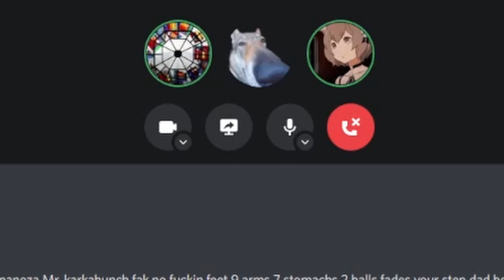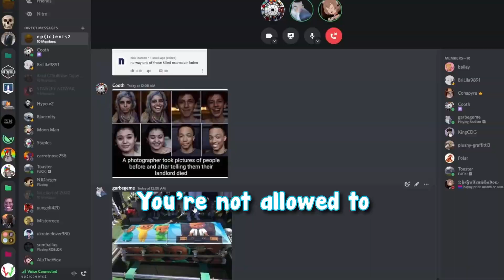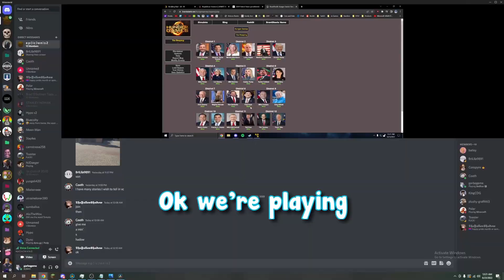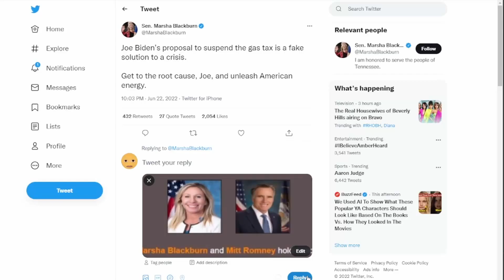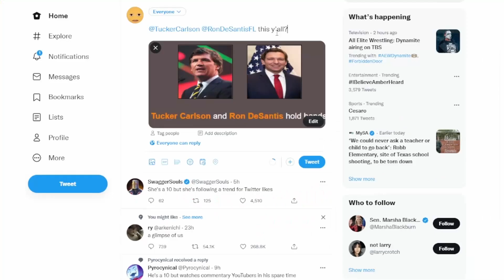MILDLY INAPPROPRIATE Discord Clips...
im definitely on some sort of watchlist after this video